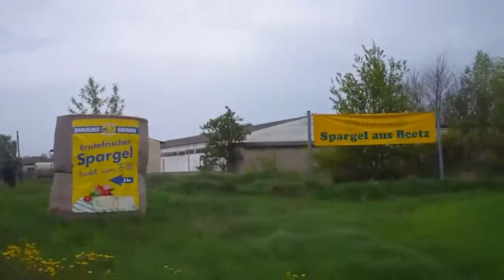Christi Himmelfahrt 2013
Ich fuhr einst nach Germendorf, dort waren die Menschen gerne dort. Dann fuhr ich fort nach Schwante da kam mir einer entgegen der rannte, weiter gings nach Kremmen da musst ich ganz schnell rennen. Über Stock und über Stein gings nach Sommerfeld hinein, nicht weit davon war Beetz das machte Feetz. Meine Reise ging weiter nach Ludwigsaue da bekamm ich beinahe Haue. Das nächste Dorf war Rüthnick da sah ich fast den Spütnick. Große Erwartungen hatte ich an Herzberg, ja Herzberg. Was soll ich sagen, ich kam, ich sah, ich ging. Weiter ging es nach Grieben, da sah es so aus als wär ich Sieben. Ich fuhr weiter nach Löwenberg da hat ich Hunger auf nen Löwen Berg. Ich kam durch Liebenberg, da mass ich der Liebe Berg. Der nächste Berg war Grüneberg und es war grün auf dem Berg. Weiter gings nach Teschendorf da fühlt ich mich wie in Teschendorf. Kurz vor Schluss war Nassenheide, da war es nass in der Heide. Ich erreichte meine Burg und sie trägt den Namen Oranienburg.